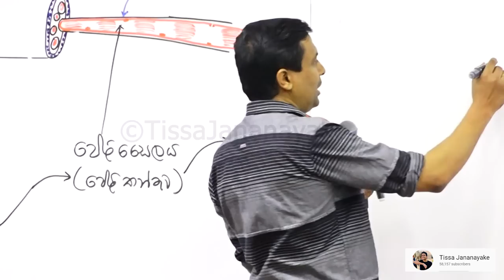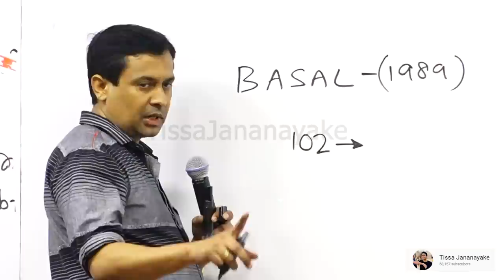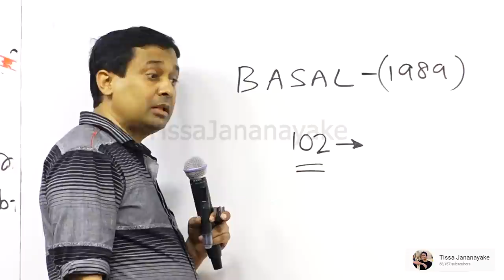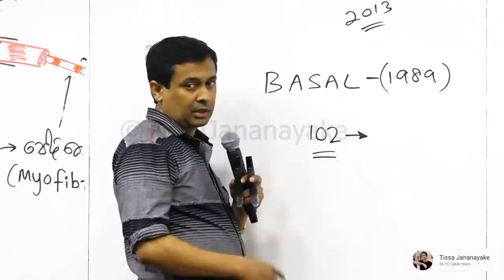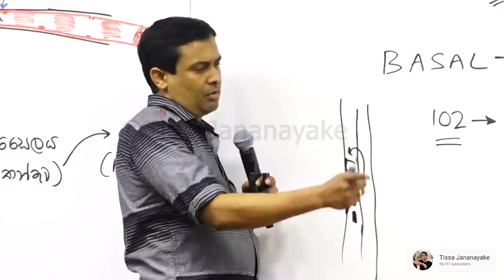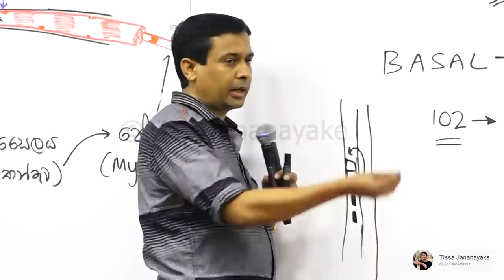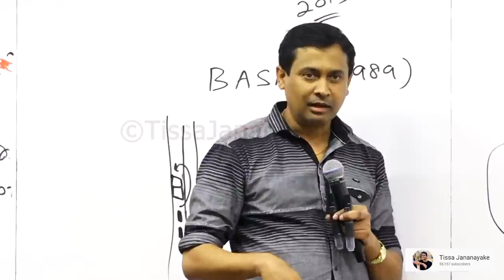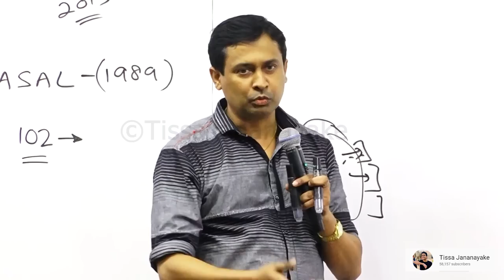Tissa Jananayake - Episode 14 | Janadipathi Nadagama | ජනාධිපති නාඩගම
රටට ආදරේනම් දේශාපලන පාට කන්නාඩිය ගලවලා හොදින් අහන්න
- අන්තර්ජාතික සම්මුතීන් පවා උල්ලංගනය කරලා
- මුතුරාජවෙල තෙත්බිමේ දාලා  තියන කුණු දැක්කම දුක හිතෙනවා
- අපි ඕගොල්ලෝ වගේ අය නෙමේ ලොකු පොරවල් මේවා කරන්නේ
- මට විලි ලැජ්ජාවේ බෑ මේවා දැක දැක පරිසර සංරක්ෂණය කරන්න කියලා ළමයින්ට උගන්වන්න
- දැන් ලංකාවේ තියන අලුත්ම නාඩගම තමා ජනාදිපති නාඩගම
- මේක තමා අන්තිම චාන්ස් එක.මේක මිස් උනොත් රට ආයේ ගොඩගන්න බෑ
- පින්සිද්ද වෙයි විහිලුකරයෝ නම් පත්කරන්න එපා